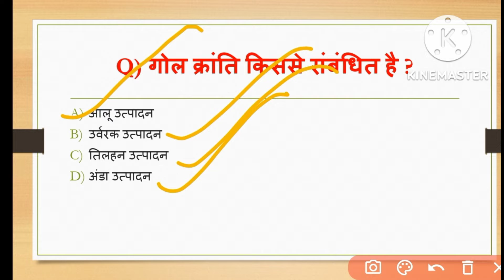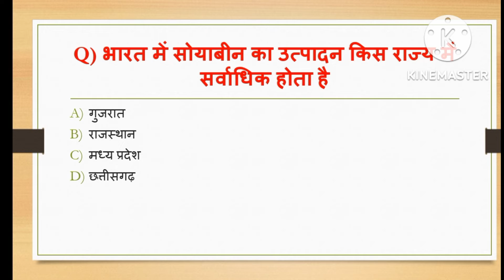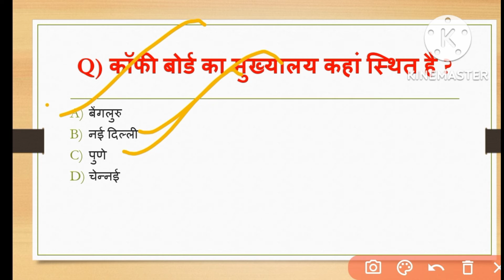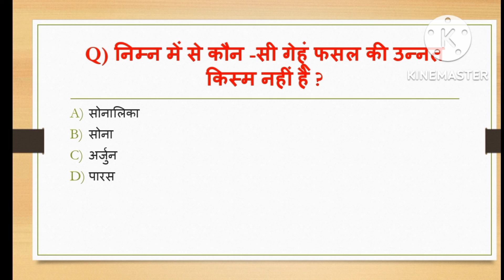Indian geography MCQ test 🤔 || Geography question answer|| Indian geography in hindi mcq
Hindi ⬇️

Hello ,Friend इस चैनल पर  सभी CTET , UPTET,SUPER TET के लिए और other competitive exams  के लिए बहुत ही उपयोगी वीडियो अपलोड किए जाएंगे जिसमें GK वीडियो जैसे
👉🏻SSC से संबंधित वीडियो
👉🏻 RAILWAY से संबंधित वीडियो
👉🏻 BANKING & IBPS से संबंधित वीडियो
👉🏻 UPSSSC से संबंधित वीडियो भी सम्मिलित हैं |जो कि इन सभी कंपटीशन एग्जाम के लिए बहुत ही महत्वपूर्ण होगें !

English ⬇️

Hello ,Friend Very useful videos will be uploaded on this channel for all CTET, UPTET, SUPER TET and for other competitive exams in which GK videos like
 👉🏻Videos related to RAILWAY
👉🏻 Videos related to Banking & IBPS
👉🏻 Videos related to UPSSSC are also included, which will be very important for all these competition exams!